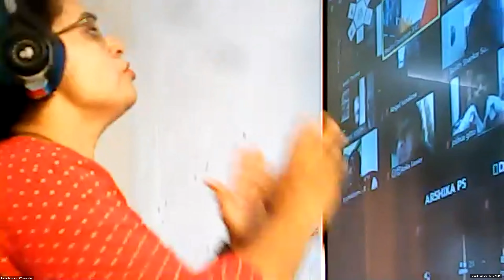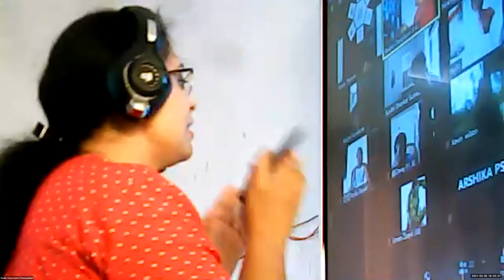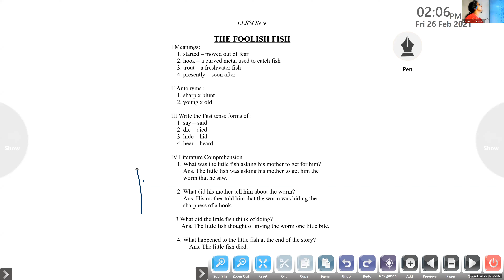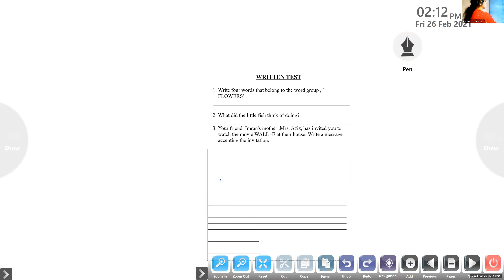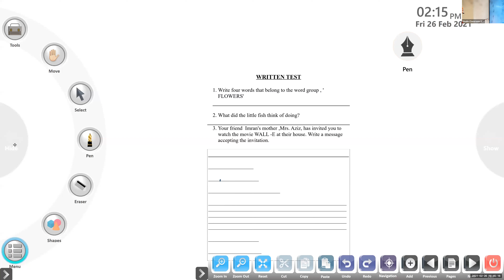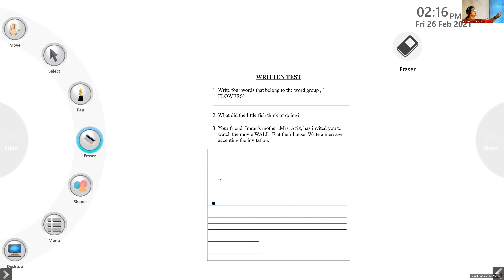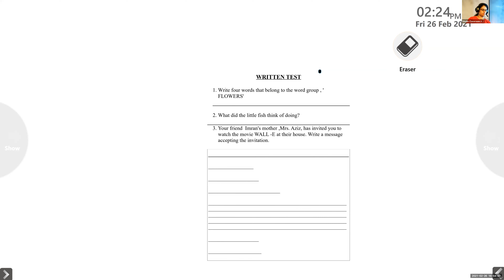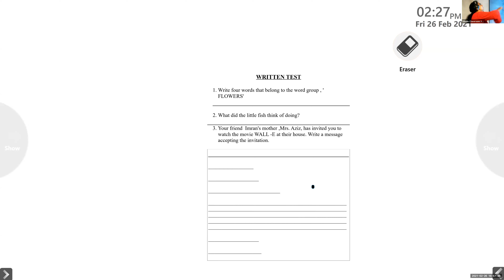Dr.Raju Davis International School | CLASS 3 ENGLISH LITERATURE | 26-02-2021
CLASS 3 ENGLISH LITERATURE LESSON 9 MODULE 7 REVISION